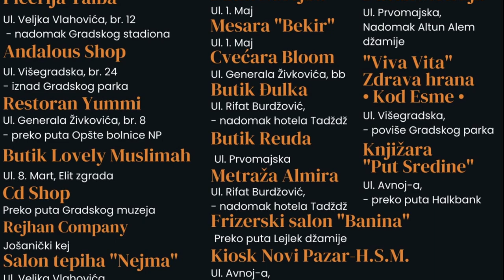"RADIĆU SVE DA MOJA DECA NE BI MORALA DA PROSE" Ovoj porodici je potrebna naša pomoć!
Devizni račun:

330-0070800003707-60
Credit Agricole S.A. Banka

IBAN:
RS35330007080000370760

SWIFT:
MEBARS22
CREDIT AGRICOLE SRBIJA AD, Novi Sad

Dinarski račun:
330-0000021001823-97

Svrha uplate: Montažna kuća